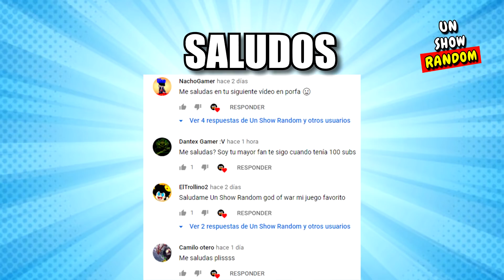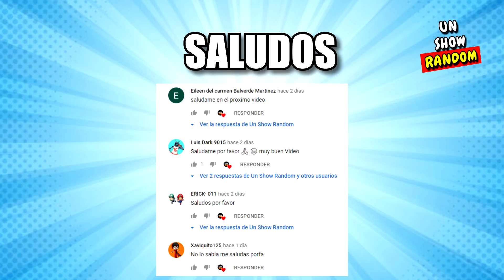6 COPIAS BARATAS de JUEGOS FAMOSOS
6 COPIAS BARATAS Y DESCARADAS DE JUEGOS FAMOSOS

A continuación les mostraré algunas copias baratas de videojuegos populares, desde Mario Kart hasta Among Us.